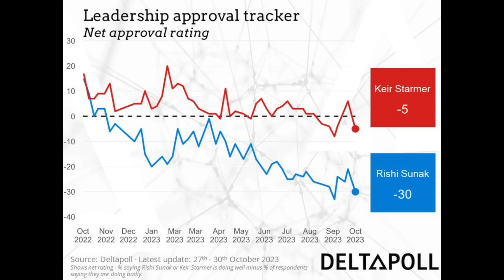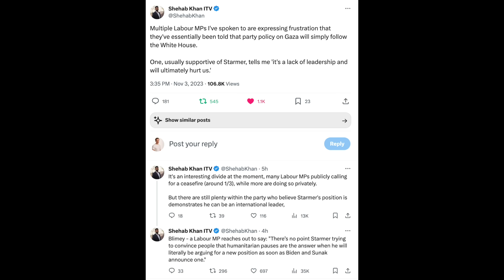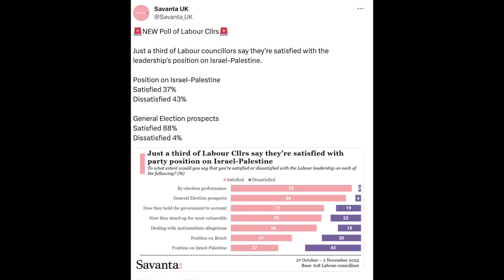‘Starmer Must RESIGN’ - Labour Leaders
This does not normally happen to leaders of the opposition when the government has collapsed.